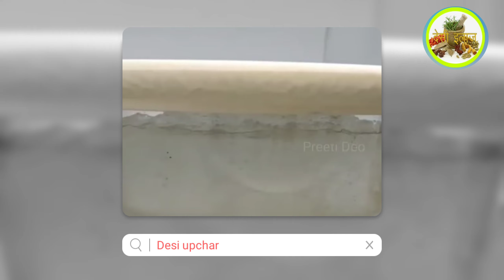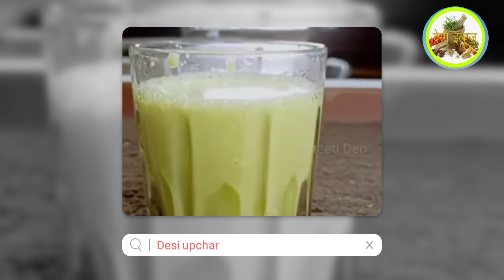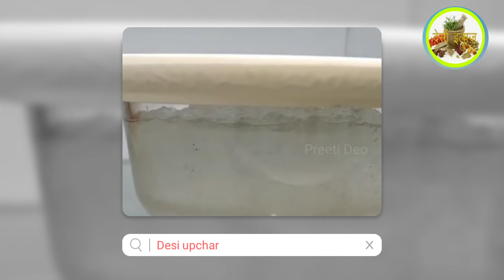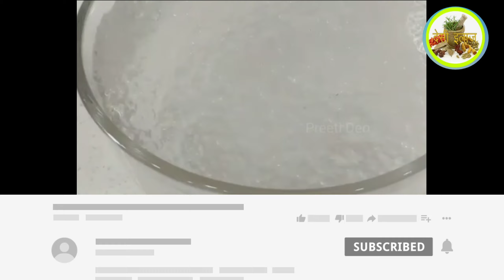सिर्फ 1चम्मच घुटने कमर हाथ पैर घुटनों का दर्द कैसे खत्म होगा जैसे कभी था ही नहीं Remedy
नमस्कार दोस्तों,
आज मैं, इस वीडियो में  बता रही हूं सब्जा बीज के लेने का फायदा । विटामिन D , magnesium और कैलशियम की कमी पूरा करे  जिससे मांस पेशियों में दर्द, घुटने का दर्द , joint pain ,नसों में दर्द, Knee Pain ठीक ।

एक घरेलू उपचार भी शेयर कर रही हूं ।

बूढ़े, जवान सभी इसका प्रयोग कर सकते है ।

🖐️पूरी जानकारी प्राप्त करने हेतु वीडियो पूरा देखिए 🙏🏾

🙂घुटने के दर्द ठीक करने के लिए आप ये भि वीडियो देख सकते है

सामग्री का उपयोग :
 १) सब्जा का बीज
२) मेथी दाना
३)पानी

प्राकृतिक चिकित्सा।

धन्यवाद 🙏🏾

 Preeti Deo
(Host)